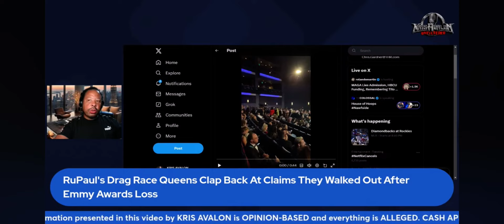Drag Race Queens Clap Back Over Claims They Walked Out of Emmys After Losing To The Traitors